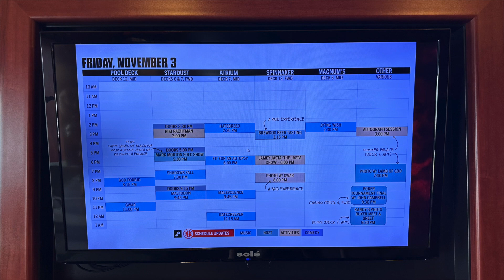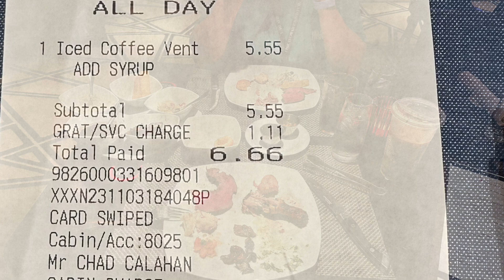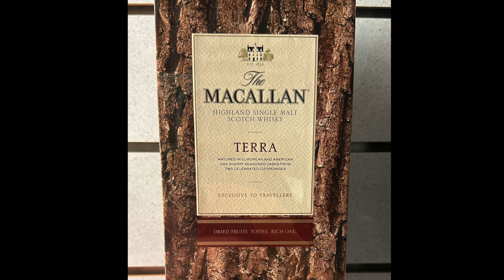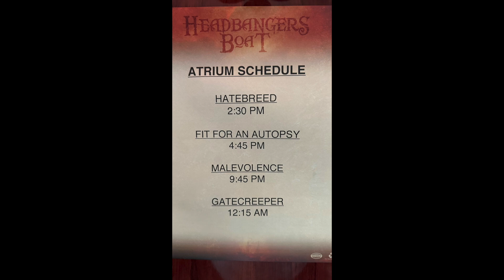Headbangers Boat 2023 Slideshow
Statement from Lamb of God:

“Thank you to everyone who joined us on the inaugural Headbangers Boat. It was truly one of the most special celebrations of heavy metal, bringing together artists spanning decades of music.

“We want to thank every single band, host, comedian, staff member and of course fan who made the trek to Miami and on-board with us. Overall, it was truly one of the most positive and fun atmospheres we’ve been a part of.

“It was shocking that a joyous occasion could so quickly turn tragic. While we don’t know all of the specifics, we know every single person on that boat is part of our family, and we witnessed everyone onboard experience grief at the loss of one of our own. We couldn’t have been more proud of how the metal community on board rallied together to support each other and celebrate heavy metal in the only way we know how. This music community truly is just that – a community.

“Thank you to Mastodon, Testament, Hatebreed, Gwar, Municipal Waste, Shadows Fall, God Forbid, Lacuna Coil, Gatecreeper, Fit For An Autopsy, Vio-lence, Malevolence, Bleed From Within, Dying Wish, Jesse Leach, Jose Mangin, Riki Rachtman, Frank Castillo, Steve Furey and everyone else involved in making this inaugural event what it was.”